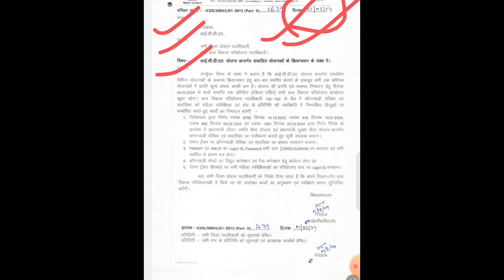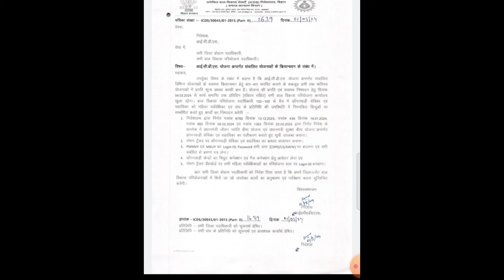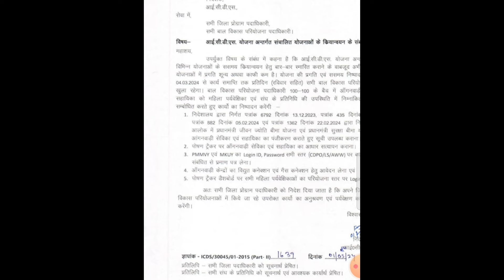01/03/2024 ICDS निर्देशक का ऑफिशियल लेटर। डीपीओ ,सीडीपीओ ,सेविका - सहायिका सभी पर बड़ी कार्यवाही।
01/03/2024 ICDS निर्देशक का ऑफिशियल लेटर। डीपीओ ,सीडीपीओ ,सेविका - सहायिका सभी पर बड़ी कार्यवाही।।anganwadipmjjby